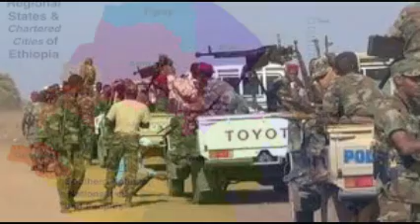DAG DAG GALBEEDKA SITI CANFARTII OO QORSHE CUSUB LATIMID IYO CIIDANKA OO LATAACALAYA TOP NEWS